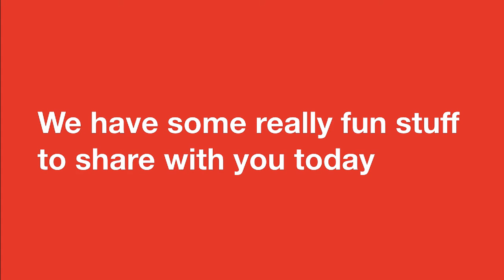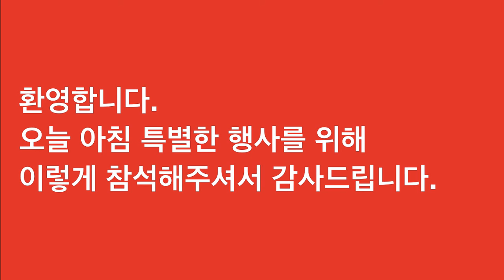프레젠테이션 오프닝(2) LingoBrand Super Simple English :스티브잡스처럼 말하라(Talk Like Steve Jobs) \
LingoBrand Super Simple English :
스티브잡스처럼 말하라(Talk Like Steve Jobs)
스티브잡스의 프레젠테이션 : 프레젠테이션 오프닝
스티브잡스처럼 영어로 프레젠테이션하다
쉽고 간단하게, 스티브 잡스는 이렇게 말한다
쇼를 하라! 스티브 잡스처럼
프레젠테이션의 모든 것,스티브잡스의 클로징(Steve Jobs Closing)
프레젠테이션, 이야기를 시작할때는 이렇게

링고브랜드 : 브랜드로 배우는 영어
링고브랜드는 브랜드 스토리로 영감을 주는 무료 어학 콘텐츠를 제공하는 광고 플랫폼입니다.  네이버포스트
네이버포스트와 함께 공부하세요.

LingoBrand : Learn Language with Brand
LingoBrand is an advertising platform providing inspirational free language learning content with brand stories.
English is Everywhere.